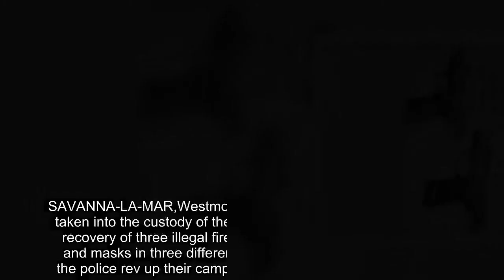Jamaica News Today-Police hold five after seizure of guns, bullets, masks